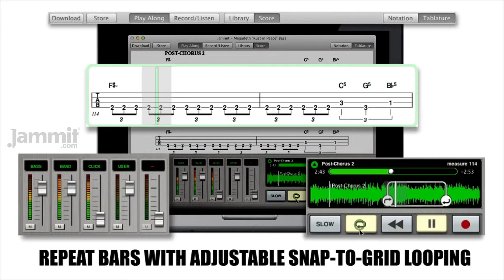Jammit Megadeth "Rust in Peace" Bass